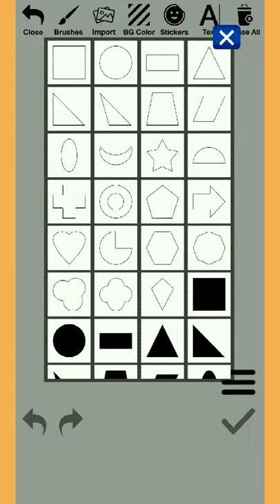Rugby Ball Image draw